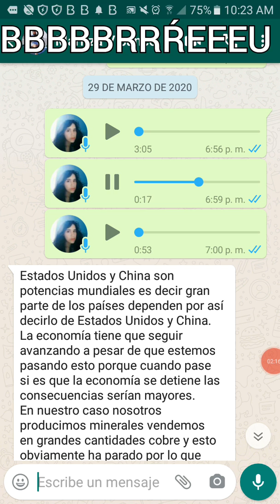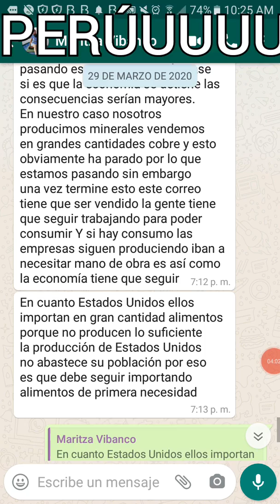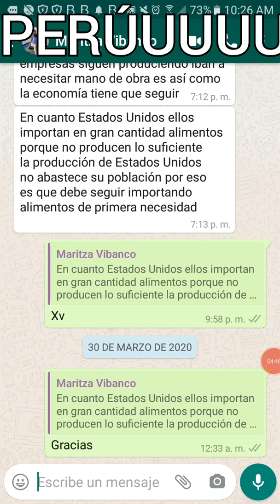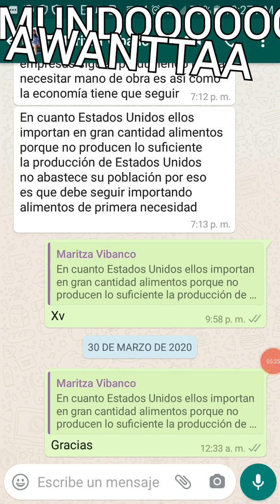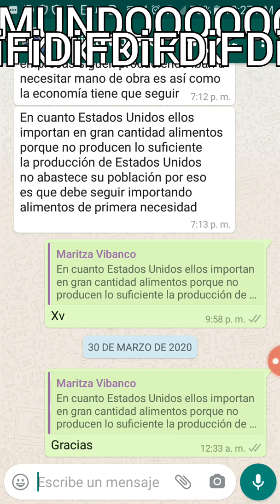Preguntando a un economista 🤔🤓